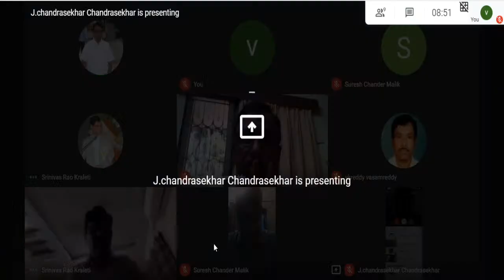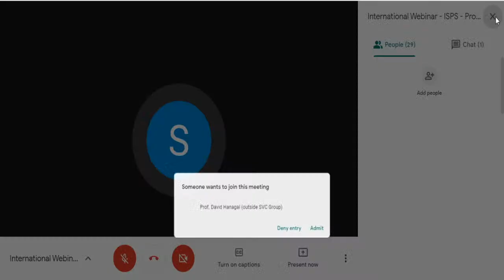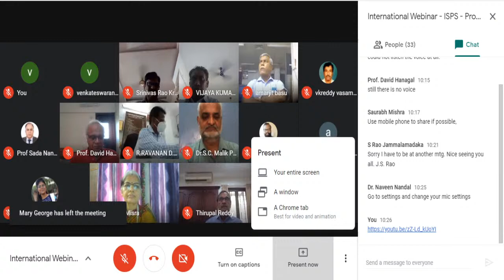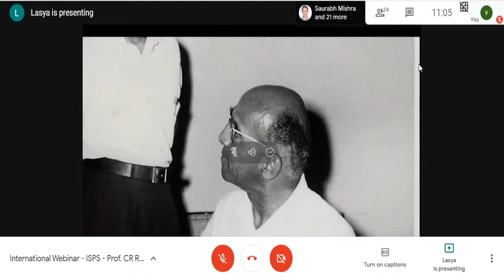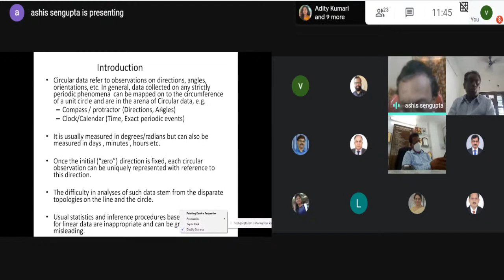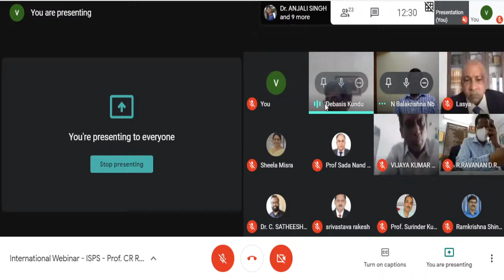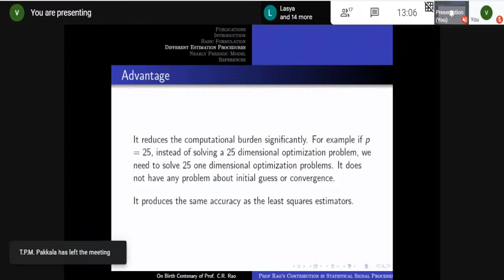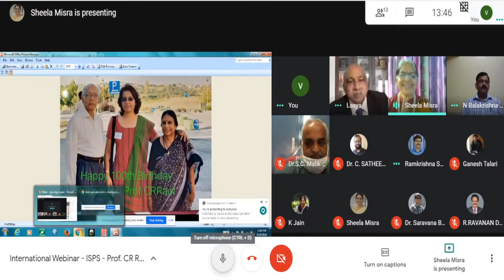Day-4: 10-09-2020 (Session-1: 9AM - 1PM) Prof.C R Rao Birth Centenary Celebrations - ISPS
International Webinar on Advances in Statistics and Data Science for Sustainable Human Development
7-10, SEPTEMBER, 2020